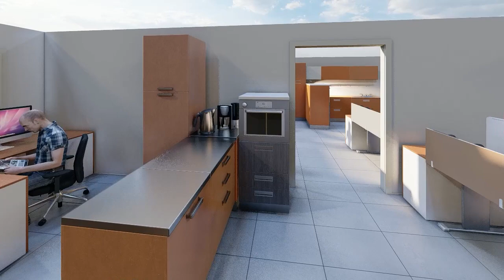FIRST PROPOSED DESIGN LAYOUT OF AN OFFICE IN 3D ANIMATION